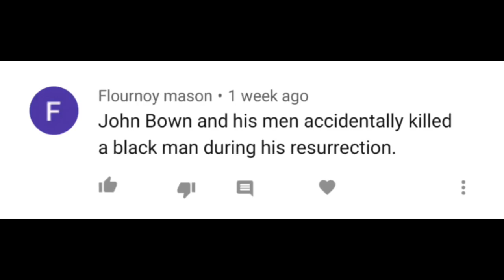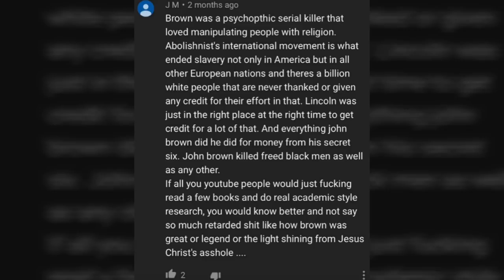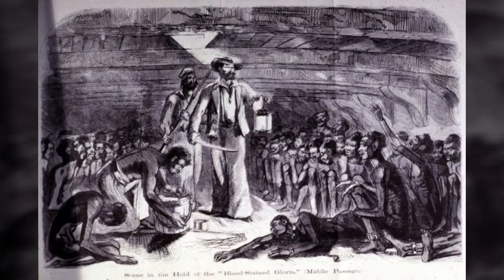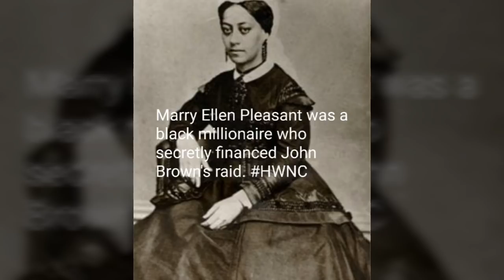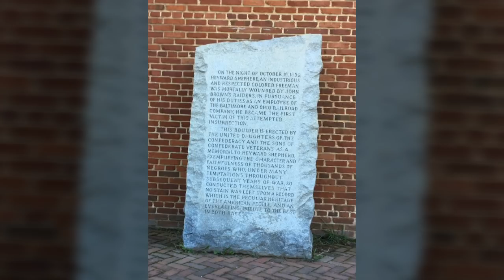John Brown was the baddest white man who ever lived! Pt 2 (The black man he killed)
Part 2 of John Brown the baddest white man who ever lived